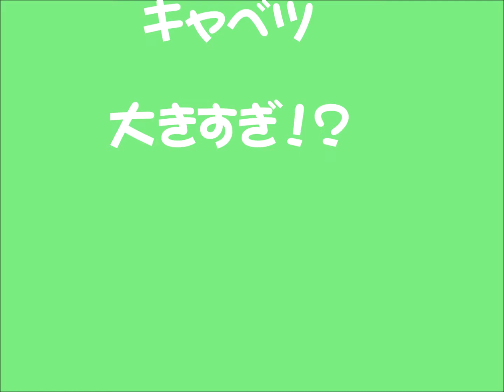ハムスターおもしろ動画 大きすぎたキャベツ いったいどう食べるの！？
キャベツ大好物の我が家のハムスター
大きなキャベツ目の前にどう食べるのでしょうか